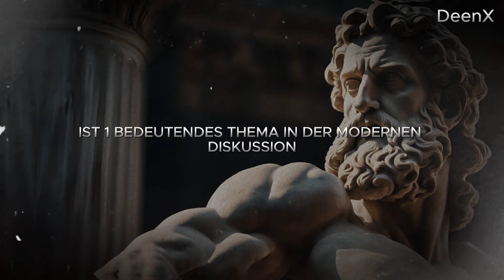Atemberaubende psychologische Fakten über Liebe und menschliches Verhalten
Atemberaubende psychologische Fakten über Liebe und menschliches Verhalten – dieses Video wird dir faszinierende Einblicke in die tiefen psychologischen Geheimnisse der Liebe und des menschlichen Verhaltens geben. Entdecke, wie die Wissenschaft der Liebe eng mit unserem täglichen Verhalten verbunden ist und wie diese psychologischen Fakten deine Beziehungen und dein Verständnis von menschlichem Verhalten revolutionieren können. Die atemberaubenden psychologischen Fakten über Liebe werden dich zum Nachdenken bringen und dein emotionales Bewusstsein stärken. Wenn du mehr darüber erfahren möchtest, wie Liebe und menschliches Verhalten zusammenhängen und wie du dieses Wissen nutzen kannst, um dein Leben zu bereichern, dann ist dieses Video genau das Richtige für dich. "Lass dich von diesen psychologischen Fakten überraschen und inspirieren

Zeitstempel: